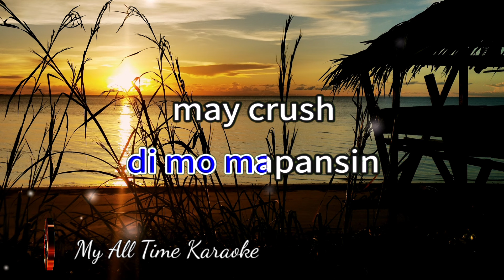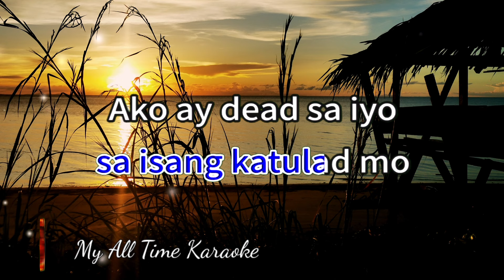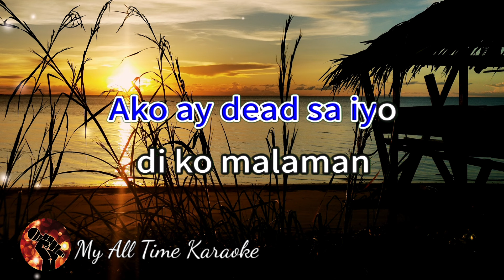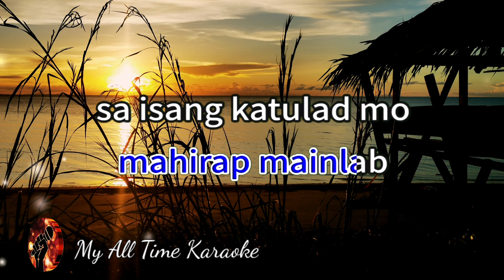SUPERSTAR NG BUHAY KO - CINDERELLA (karaoke version)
We will respond promptly and take the required actions as per applicable laws and regulations. We do not own nor claim to own any of the original song.